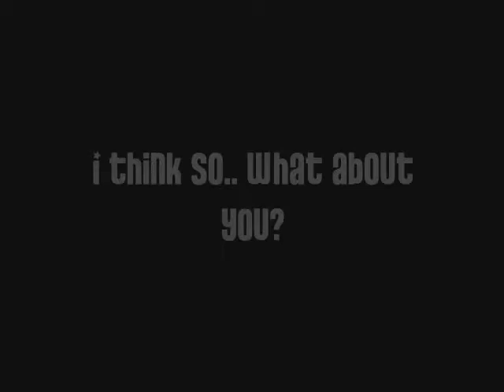!NEW! Crazy Snowboard Bail WARNING - Graphic!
This idot try's this stunt one too many times.

Song: Hustler Muzik - Lil Wayne